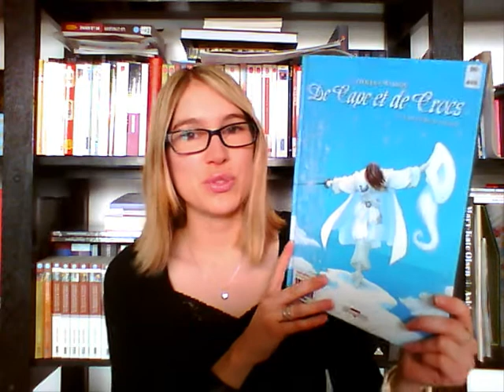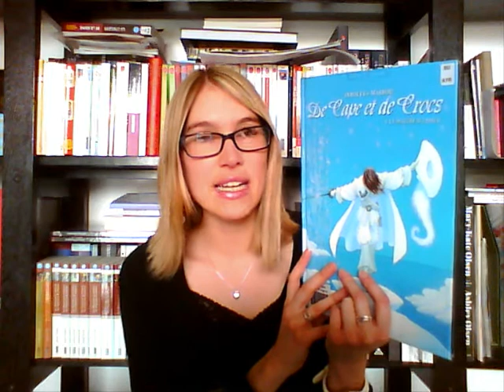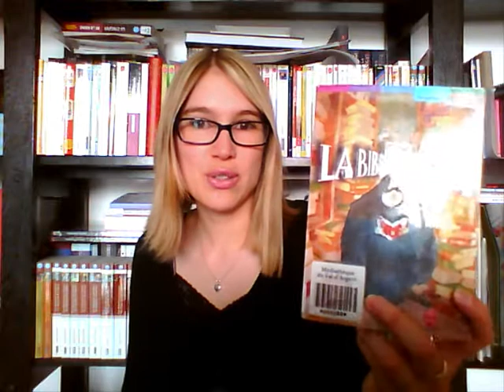C'est Lundi, que lisez-vous? #17 (22/04/2013)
Lectures passées :
• "Les Enquêtes d'Hercule Poirot" / Agatha Christie. Editions Le Livre de Poche. 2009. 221 p.
• "De Cape et de crocs (t.8) : Le Maître d'armes" / Scénario Alain Ayroles & Dessin Jean-Luc Masbou. Editions Delcourt - Coll. Terres de légendes. 2007. 47 p.
Lectures en cours :
• "Dévoile-moi" / Sylvia Day. Editions J'ai lu. 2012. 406 p. (non présentée)
• "Une Autobiographie" / Agatha Christie. Editions Le Livre de Poche. 2002 (première édition : 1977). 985 p. (non présentée)
• "Rouge Rubis" (t.1) / Kerstin Gier. Editions Milan. 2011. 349 p.